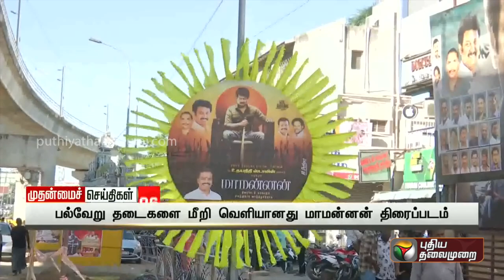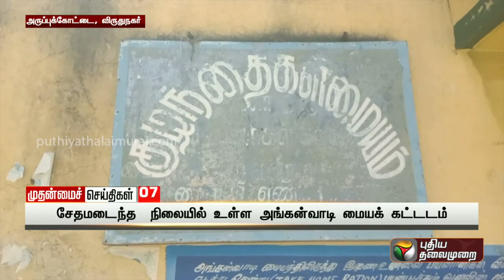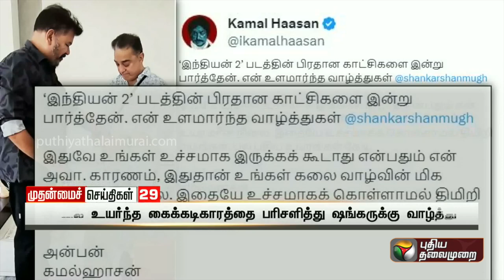முதன்மைச் செய்திகள் 30 | Tamil News | Today News | Watch Tamil News - 29/06/2023 | PTT